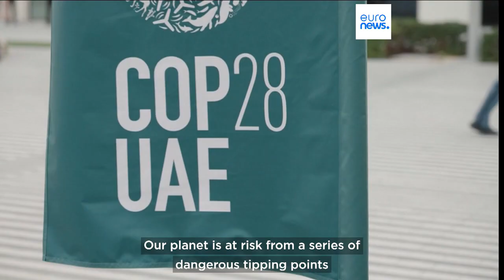Latest news bulletin | December 7th – Morning